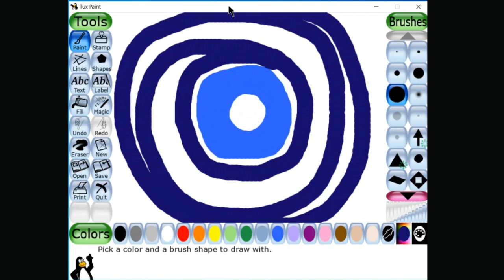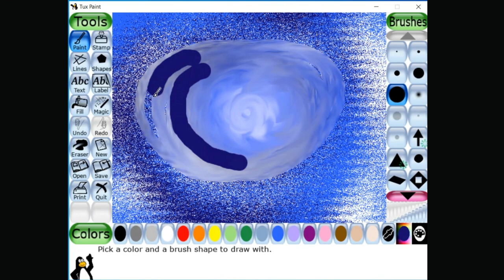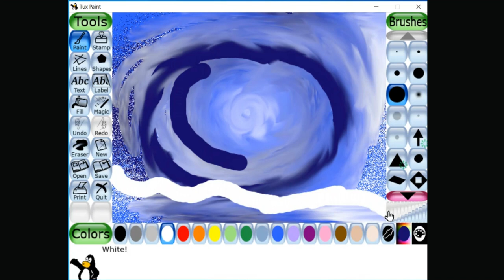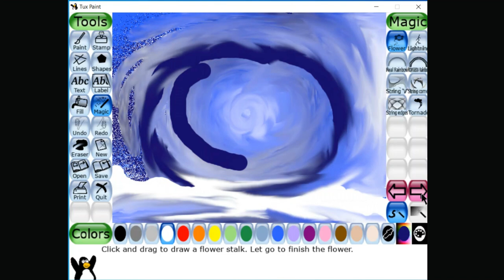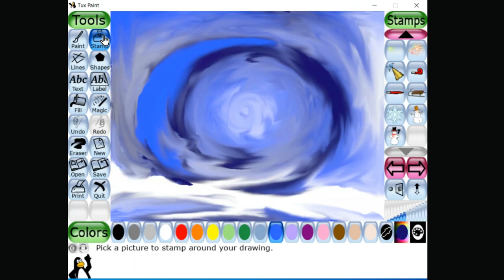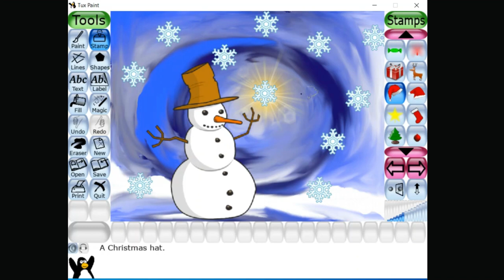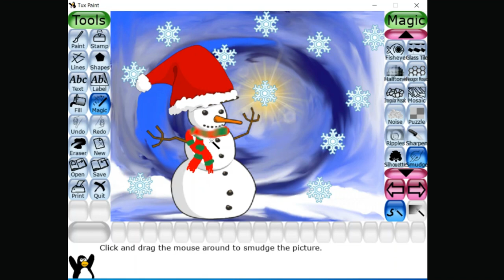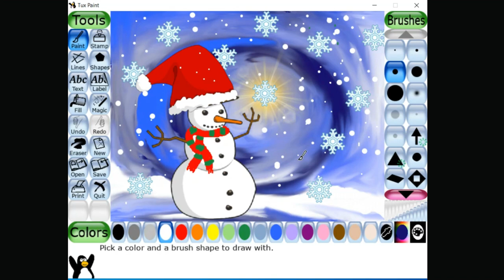Christmas Special ll Christmas Scene on Tux Paint ll Tux Paint Tutorial ll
🎅🎄CHRISTMAS SPECIAL!!! 🎄🎅

Hello everyone, this is a new Tux Paint tutorial to make a Christmas Scene